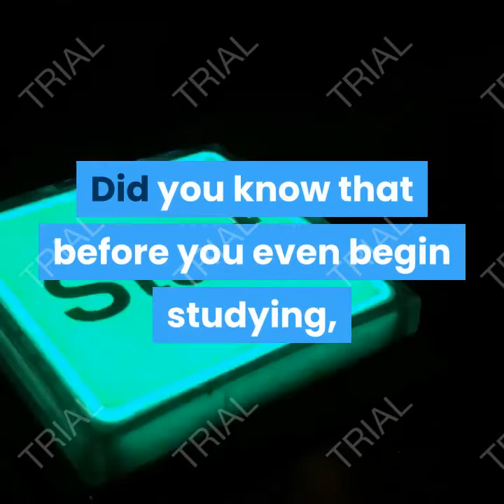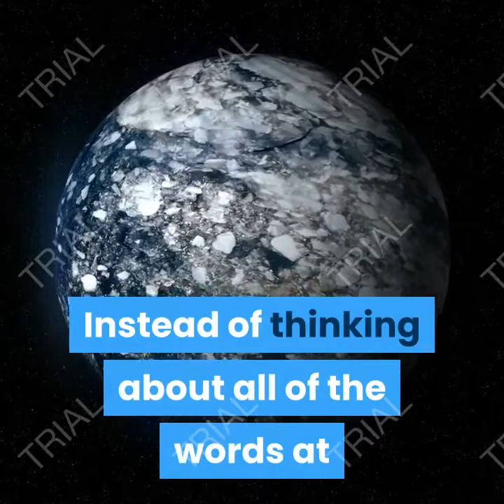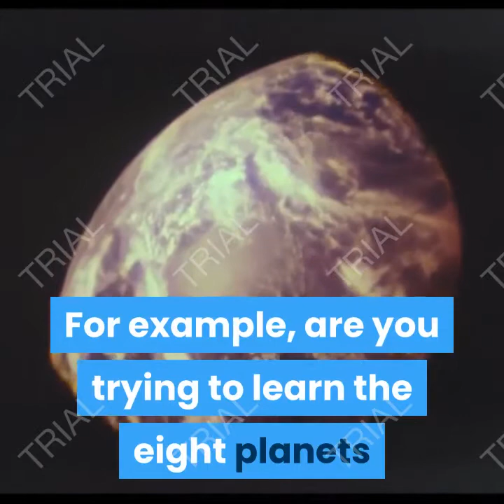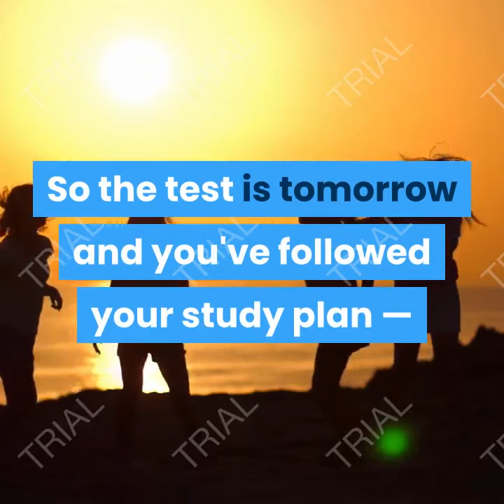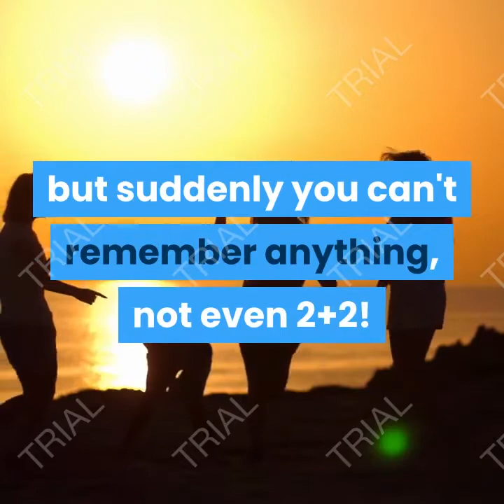المذاكرة اكتشف ازاي تقدر تذاكر كويس وتفتكر المعلومة بسهولة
6 خطوات عشان تعرف تذاكر صح
فيديو ممتع واتمني الاستفادة ليكم